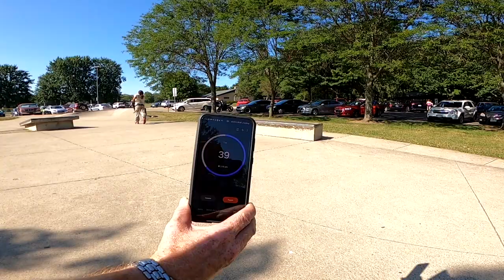slamboree 6 part 2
Highest air
Best Trick
Board Toss
Product Toss
Closing Interviews